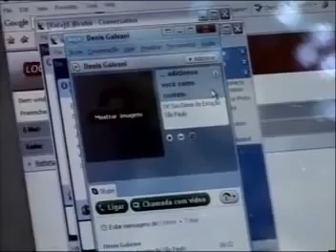Papo de Graça 7 Relacionamento Conjugal e Sexualidade 8-5-2009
Papo de Graça realizado dia 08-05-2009
Acompanhe de segunda a sexta o Papo de Graça - Um programa que vai mexer
com sua consciência no Evangelho.
AO VIVO, sempre às 10h
REPRISE, às 16h, 22h e 2h da manhã.
Não deixe de ler... assistir... e participar!